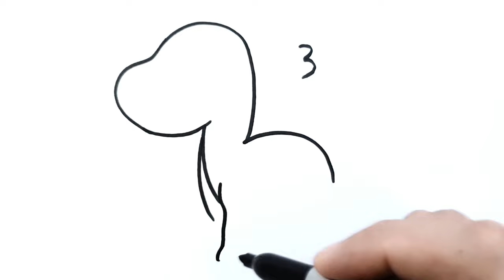How to draw a dinosaur from number 3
How to draw a dinosaur from number 3 easy step by step, learn drawing in this video tutorial, you can pause the video at every step to follow the steps of drawing carefully.